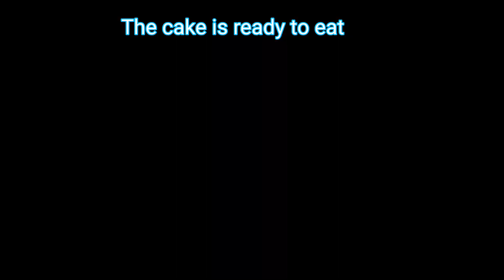Eggless easy cake Recipe Semolina idli cake 15 minல ரொம்ப ஈசியா ரவையை வைத்து இட்லி பிளேட்டில் கேக்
Ingredients

Vennila essence 1 tspn
Tutti fruity 2 Spoons

In this video we will see how to make Eggless easy cake recipe/15 minutes cake/suji cake/suji idli cake/Rava cake recipe at home easilly...
இந்த வீடியோவில் வீட்டிலேயே ரவா கேக் /சைவ கேக்/எக்லெஸ் கேக்/இட்லி பிளேட் கேக்/15 மினிட்ஸ் கேக் எளிதாக தயாரிப்பது எப்படி என்று பார்ப்போம் ...

Also please do share your feedback about the recipe in the comments below. All the best and happy cooking!

நண்பர்களே, தயவுசெய்து இந்த ரவா கேக் /சைவ கேக்/எக்லெஸ் கேக்/இட்லி பிளேட் கேக்/15 மினிட்ஸ் கேக் செய்முறையை வீட்டிலேயே முயற்சி செய்து உங்கள் நண்பர்கள் மற்றும் குடும்பத்தினருடன் பகிர்ந்து கொள்ளுங்கள். தயவுசெய்து செய்முறை பற்றிய உங்கள் கருத்தை கீழே உள்ள கருத்துகளில் பகிர்ந்து கொள்ளுங்கள்.